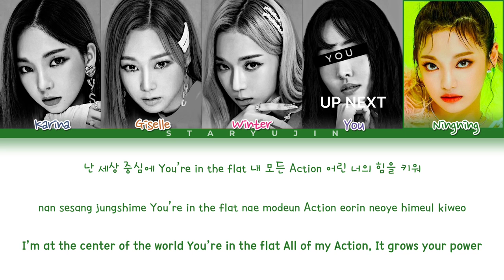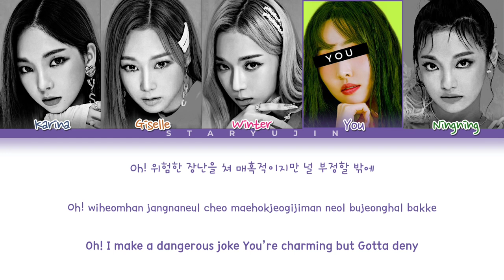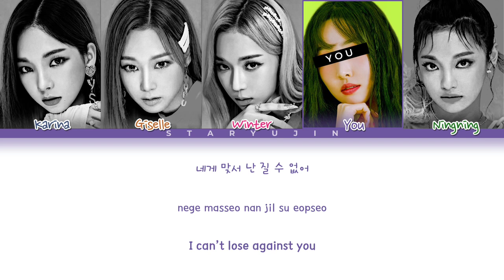[Karaoke Ver.] æspa "Black Mamba" Lyrics (5 Members Ver.) || REMAKE #2 🐍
• Artist: æspa (에스파)
• Song: Black Mamba

• My bias: Giselle

• Line Distribution:
1. Ningning - 22.5
2. Winter - 21.3
3. You - 21.3
4. Karina - 19.6
5. Giselle - 14.2

Layout Inspiration: Jaeguchi